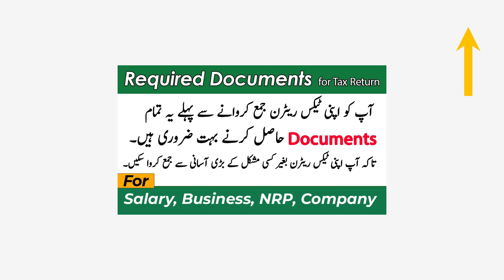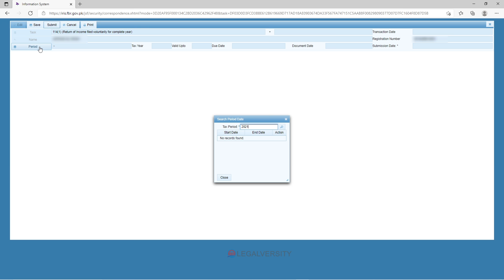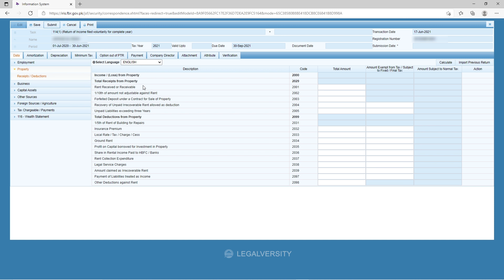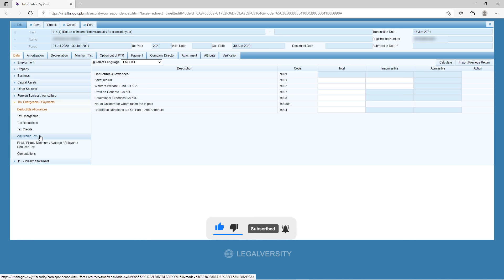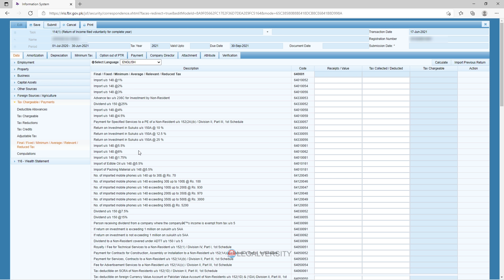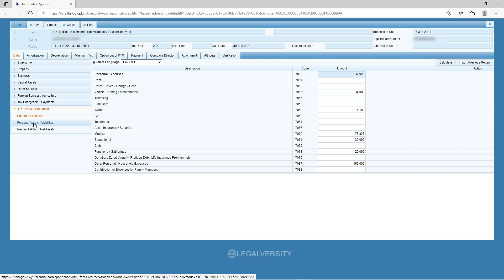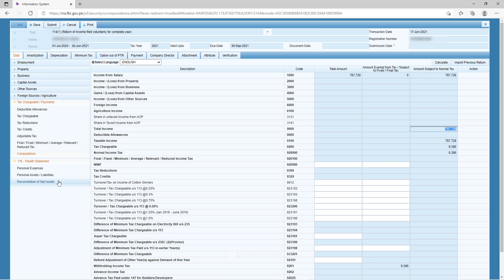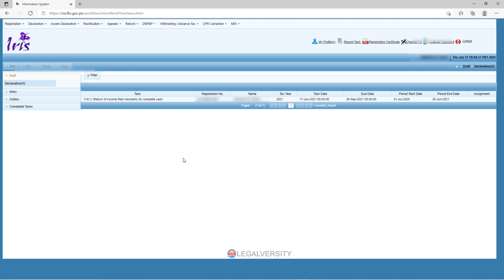Tax Return 2021: File Tax Return 2021 for Salary, Teacher, Government and Private Salary Person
In this video, you will learn how to File Tax Return 2021 for Salary, Teacher, Government and Private Salary Person. This video will let you know the method to file Income Tax Return 2021 for Salary Persons. If you are a Government job holder or a private job holder then this tax return video is for you.
This video is also applicable for both Government and Private Job holders. The Salary person can now easily file their annual tax return using the method shown in this video. So, I have explained the complete method to file tax return of 2021.
Before Filling the Tax Return 2021 you need to get some important documents. The list of those documents is given in video links. Except the documents, first you need to obtain the NTN number for your self of for your business. After getting the NTN number you will able to file your tax return completely.
Filling Tax Return is necessary for every person who is earning minimum 6 lakh per year income. As I shown you in this video only 5% of the income above than 6 lakh will be submitted as Tax in FBR IRIS system. FBR has made many changes in its IRIS dashboard and in this video I have shown you most relevant method to file your income tax return of 2021 for all the salary person whether government or private.
Follow my step by step procedure to file your income tax return 2021.

00:00 Important Things to know
00:19 Required Documents for Tax Return
02:34 What Tax Return form is Suitable for You
04:43 How to Enter Salary Details
11:45 How to Add Adjustable Taxes
16:22 How to Declare Assets & Liabilities
25:09 Final Thoughts
25:30 Outro